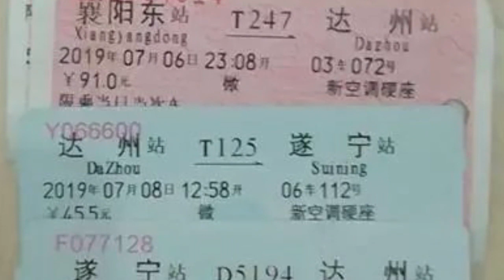巴中失联大学生：想挣钱还网贷 刚下火车钱就被偷了